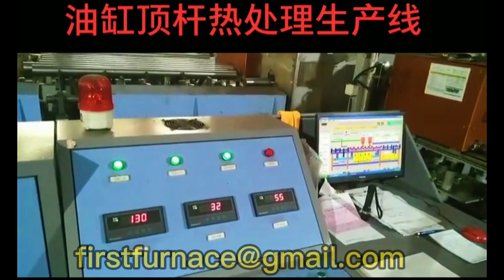Cylinder ejector heat treatment production line, supply continuous quenching and tempering furnace